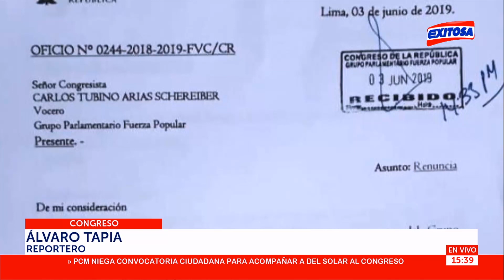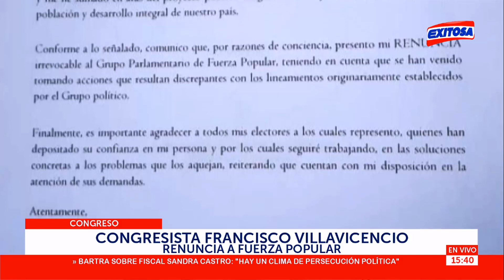EXITOSA DEPORTES con GONZALO NÚÑEZ y CARLOS ALBERTO "EL TIGRILLO" NAVARRO | BLOQUE 2 - 03/06/2019